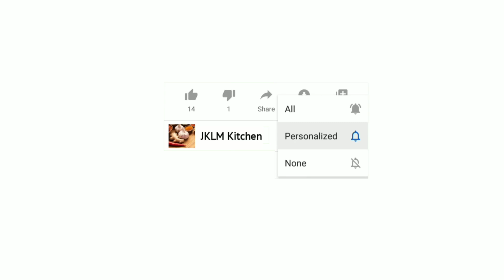Beetroot Halwa Recipe in Tamil | How To Make Beetroot Halwa | பீட்ரூட் ஹல்வா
This video elaborates the recipe of BEETROOT HALWA.

INGREDIENTS :
- Grated Beetroot
- Ghee
- Cashews
- Milk
- Sugar
- Cardamom Powder